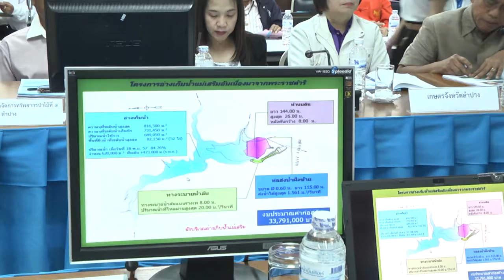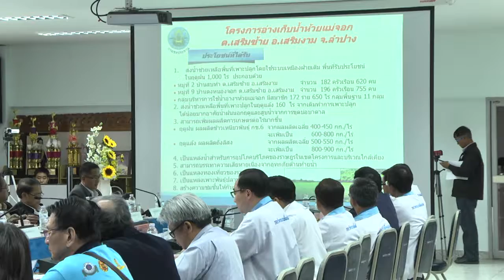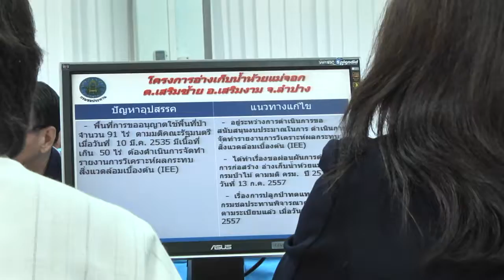20 พ.ย. 57 การประชุมติดตามความคืบหน้าโครงการอ่างเก็บน้ำอันเนื่องมาจากพระราชดำริที่ ลำปาง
นายฤทธิพงศ์  เตชะพันธุ์ รองผู้ว่าราชการจังหวัดลำปาง พร้อมด้วย พล.ต.วิจักขฐ์  สิริบรรสพ ผู้บัญชาการมลฑลทหารบกที่ 32 ร่วมกันเป็นตัวแทนของจังหวัดลำปาง นำทีมคณะผู้บริหาร หัวหน้าส่วนราชการ ข้าราชการ พนักงาน และเจ้าหน้าที่ของหน่วยงานในสังกัด และจากหน่วยงานต่างๆ ในจังหวัดลำปาง รวมกว่า 70 คน ร่วมให้การต้อนรับ พล.อ.อ. ชลิต  พุกผาสุข องคมนตรี และคณะผู้ติดตาม เนื่องในโอกาสเดินทางมาประชุมหารือ ติดตามความก้าวหน้าการดำเนินงานการก่อสร้างโครงการอ่างเก็บน้ำแม่เสริมอันเนื่องมาจากพระราชดำริ และโครงการอ่างเก็บน้ำห้วยแม่จอกอันเนื่องมาจากพระราชดำริ โดยมีตัวแทนหน่วยงานที่รับผิดชอบโครงการ และตัวแทนจากหน่วยงานที่เกี่ยวข้อง ร่วมกันบรรยายสรุปนำเสนอผลความก้าวหน้าในการดำเนินงานของทั้ง 2 โครงการ ให้ทางคณะฯ ได้รับทราบ ที่ห้องประชุม ชั้น 4 สำนักชลประทานที่ 2 ตำบลสวนดอก อำเภอเมือง จังหวัดลำปาง ท่ามกลางความสนใจของสื่อมวลชนในพื้นที่ทุกแขนง ที่ได้เข้าร่วมประชุมเพื่อรับฟังรายละเอียดผลการดำเนินงานโครงการ
โครงการอ่างเก็บน้ำแม่เสริม และโครงการอ่างเก็บน้ำห้วยแม่จอก เป็นโครงการที่พระบาทสมเด็จพระเจ้าอยู่หัว ได้ทรงพระกรุณาโปรดเกล้าฯ รับโครงการทั้ง 2 ไว้ เป็นโครงการอันเนื่องมาจากพระราชดำริ เพื่อแก้ไขปัญหาภัยแล้ง การขาดแคลนน้ำ และบรรเทาอุทกภัยให้แก่ราษฎรในพื้นที่ ซึ่งได้รับงบประมาณสนับสนุนการก่อสร้างจาก สำนักงานคณะกรรมการพิเศษเพื่อประสานงานโครงการอันเนื่องมาจากพระราชดำริ โดยโครงการอ่างเก็บน้ำแม่เสริม ได้รับงบประมาณการก่อสร้างทั้งสิ้น 33,791,000 บาท ดำเนินการก่อสร้างอยู่ในเขตท้องที่ บ้านโป่งน้ำร้อน ตำบลเสริมกลาง อำเภอเสริมงาม จังหวัดลำปาง เป็นอ่างเก็บน้ำทำนบดินกว้าง 8 ม. ยาว 144 ม. สูง 26 ม. มีความจุที่ระดับกักเก็บน้ำ 731,450 ลบ.ม. และมีความจุกักเก็บน้ำได้สูงสุด 816,500 ลบ.ม. สามารถส่งน้ำได้ครอบคลุม .